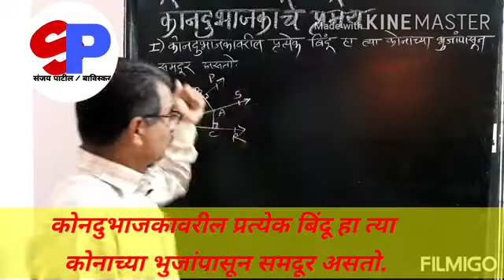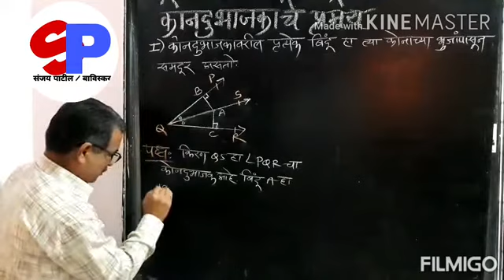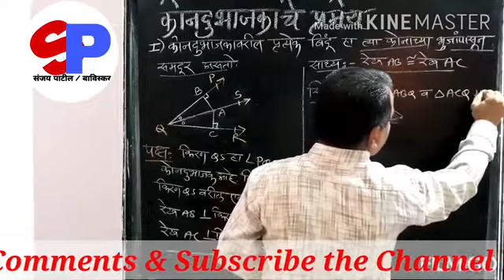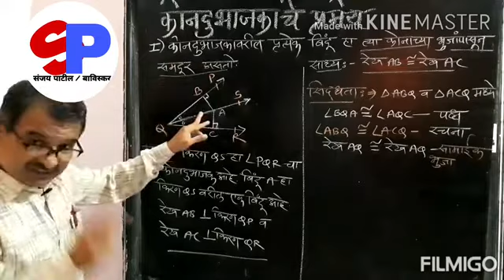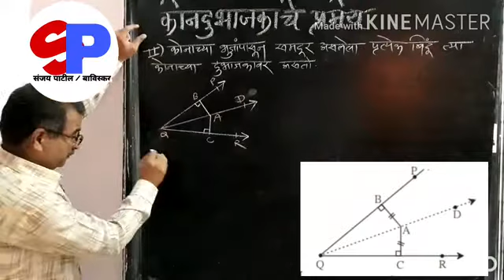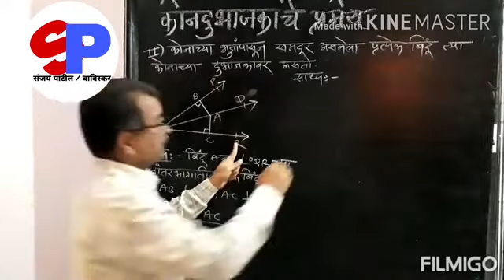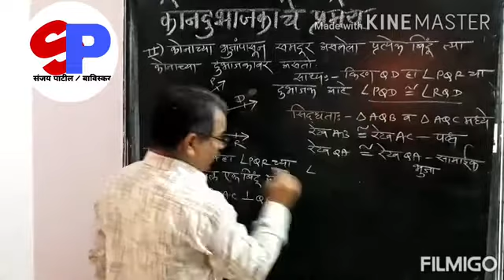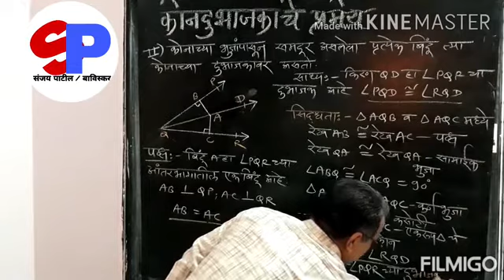Angle bisector theorm, कोनदुभाजकाचे प्रमेय